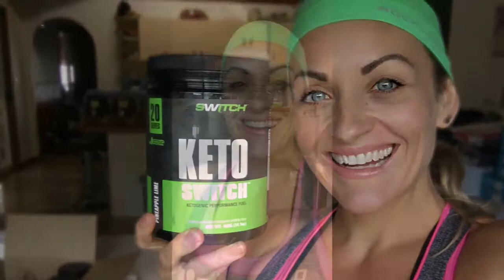Switch Nutrition and AfterPay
Good evening! I have some exciting news .. afterpay will be up and running on mimfit.net in just a few days. This will be available for ALL PRODUCT PURCHASES (Supplements, Black Magic etc). Yay! So you can order to your hearts content and relax knowing your payments are spaced out and interest free!

Why not take advantage and try the BRAND NEW SWITCH NUTRITION range?

I use all the Switch products now, and they are amazing!! Greg (the owner/creator) lives up on the Sunny Coast and is an absolute genius :)

KETO SWITCH is awesome!  It helps you get into ketosis (and stay there!). It's wonderful! Especially when paired up with the other products from switch - it was created to all work together, so for maximum benefits, the following is a great base and can be customised to suit your personal routine.

In the morning, take 1/2 serve of THERMAL SWITCH (gets you burning fat) with 1/2 serve of keto switch (to get you into ketosis, boosts the fat burning process, promotes mitochondrial function and improves your blood glucose uptake). Do this before fasted cardio (doesn’t have to be a big workout at all …) If not exercising, that’s fine too.

Wait until about 12-1 (or whenever you are hungry) for lunch.

Meanwhile, sip on AMINO SWITCH during the day (in 2 litres of water). The Amino switch helps reduce muscle breakdown and lowers cortisol (the stress hormone that causes weight gain and all sorts of dramas).

At night take the ADRENAL SWITCH for improved sleep quality. It also combats adrenal fatigue, lowers cortisol, helps the body repair and restore, plus gives you magnesium (which most of the population is are  in) and more!

 All of them are in powder form.

 I'm not sure if you’ve heard of Pruvit IOS (the other product similar to KETO SWICTH) but Keto Switch has 66% more ketones and waaaaay less sodium than this one. In comparison, this one is miles ahead!

All 4 products are  $269.80 - that's a huge $69.95 off RRP!